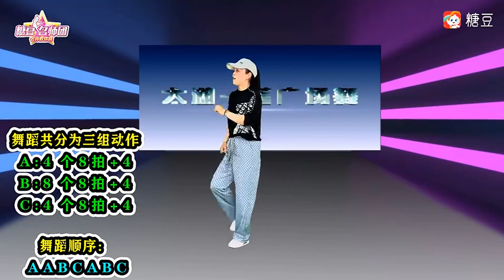太湖一莲原创《家人》DJ首发步子舞动感又温馨教学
Có một vũ điệu vuông mỗi ngày. Tôi có trách nhiệm sống một cuộc sống lành mạnh. Cảm ơn bạn bè đã ủng hộ. Đừng quên chú ý!
Chúng tôi nhấn mạnh việc tuân thủ nội dung video và hoàn toàn không có hành vi vi phạm quy định.

Xin chào các bạn, đây là [Múa Vuông Rhyme] Mình là một người yêu thích múa vuông, từ nay mình sẽ chia sẻ các bài múa vuông cực hay và tốt cho sức khỏe, mời các bạn đón xem.
Khiêu vũ Quảng trường Năm#Múa vuông#các môn thể thao